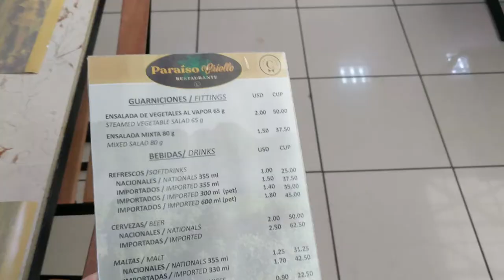Аэропорт Гаваны и итоги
13/03/20
как добраться от Варадеро, что есть и чего нету в Duty Free, а также лайфхаки по Кубе и краткий итог